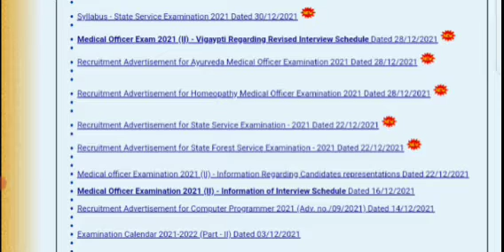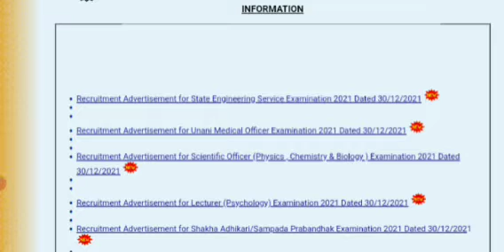Mppsc New 5 job नोटिफिकेशन जारी हुए (30दिसंबर 2021)|Mppsc ने एक साथ 8अपडेट दिए